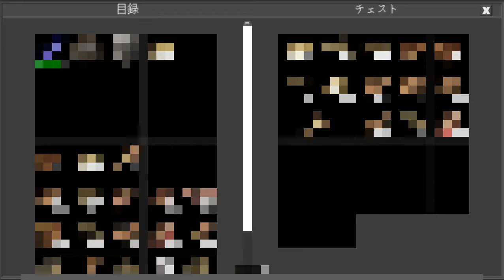食料不足の人へ For people who are short of food(Planet of Cubes/Planet Craft/惑星クラフト)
チェストいっぱいにいれといたわい